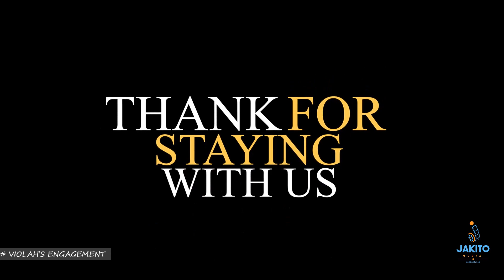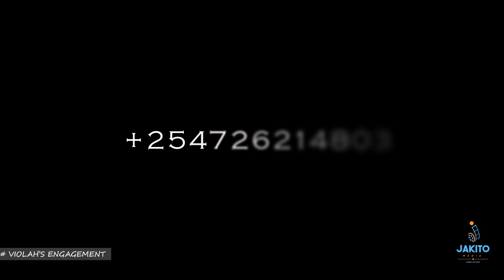THE BEST KALENJIN PREWEDDING OF VIOLLA KARONEI AT CHEPTIRET, UASIN GISHU COUNTY